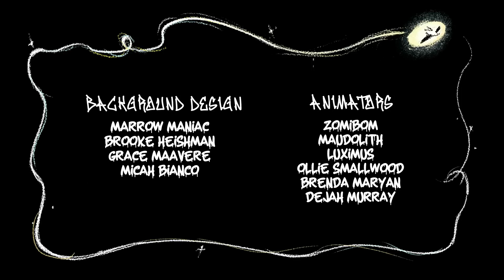CG5 - 4GET (AI Instrumental)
THIS SONG IS OBVIOUSLY NOT MINE.
The original 4GET song was created by @CG5
vocalremover.org created the removal of the vocals.
I am the person that created the thumbnail and I did the editing.